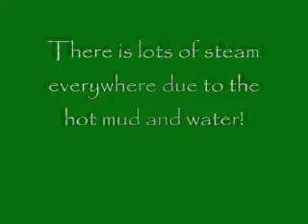Wai O Tapu Hot Springs and Mud Pools